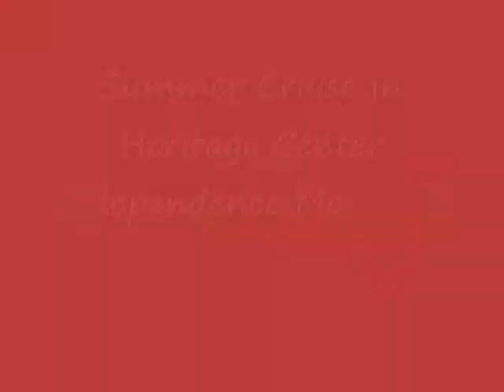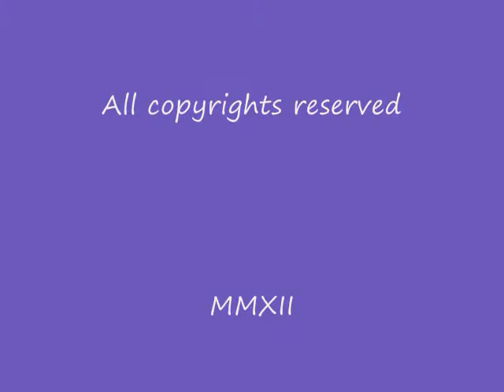Summer Cruise In Heritage Center Indepdence Mo. 4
Cruise In Heratige Center Independence Mo. Customs, Hot rod , Street Machines,Rat Rides